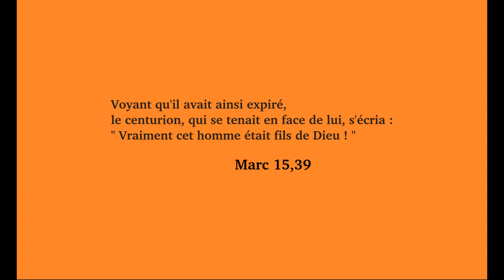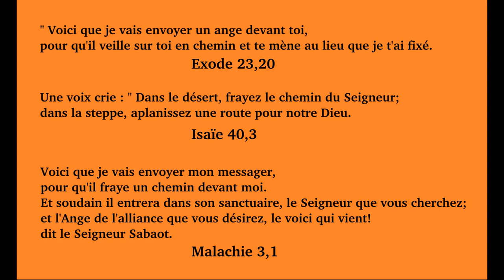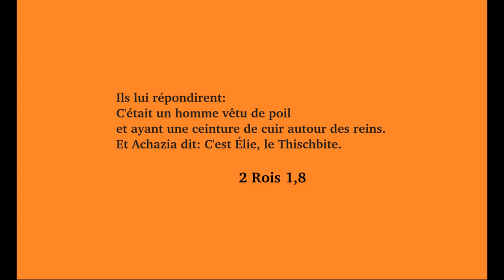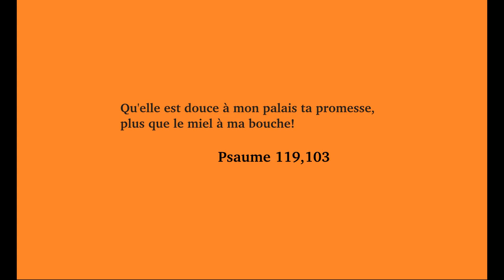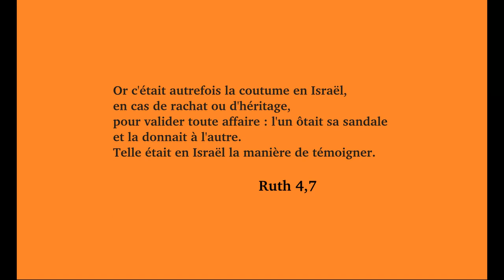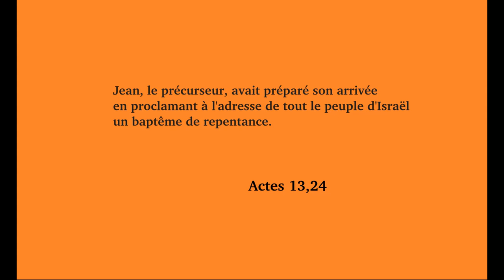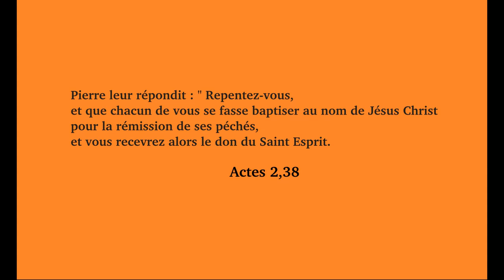Préparez le chemin du Seigneur